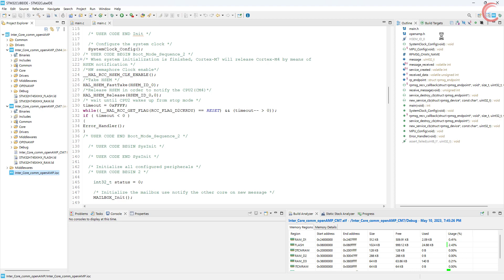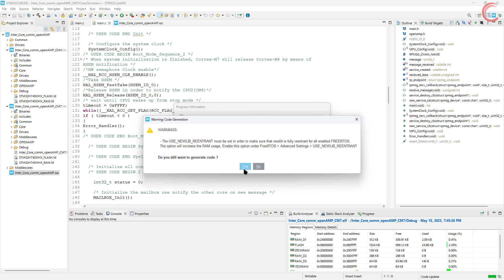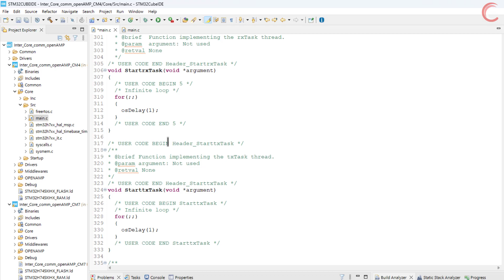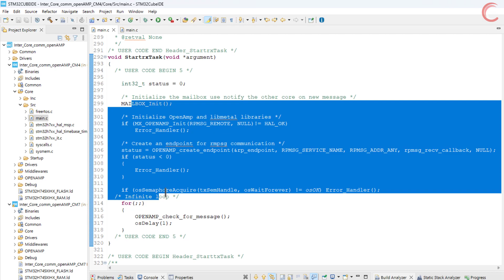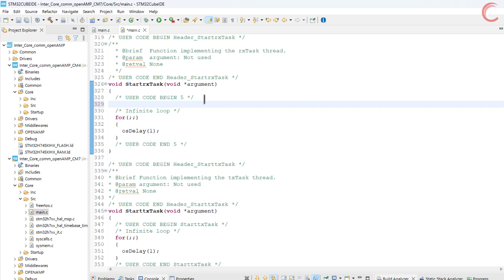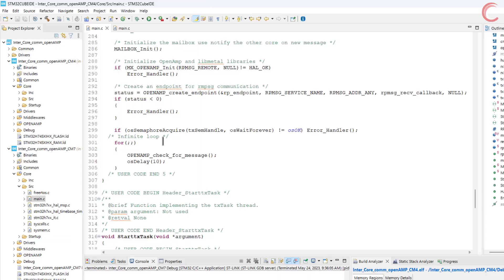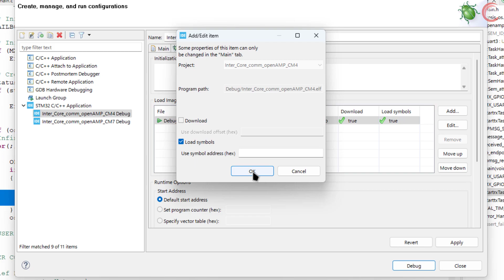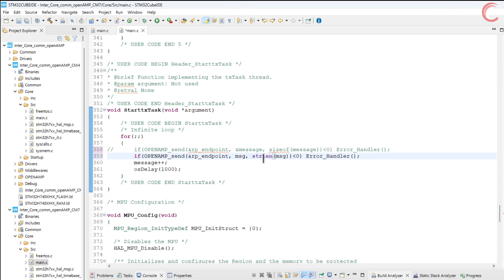STM32 Dual Core #4. Inter core comm || FreeRTOS || OpenAMP || IPC || Shared Memory